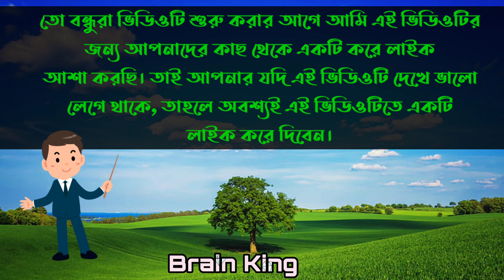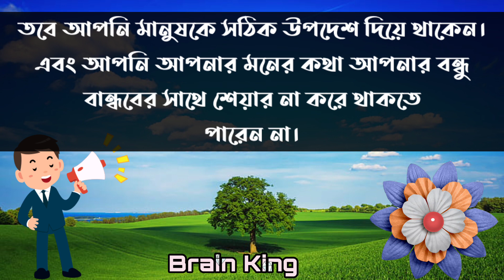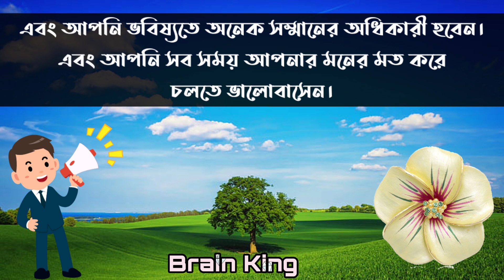আপনার মন থেকে একটি চুস করুন দেখুন আপনার ভাগ্যে কি লেখা আছে। Vaggo porikha | brain close | brain Tik